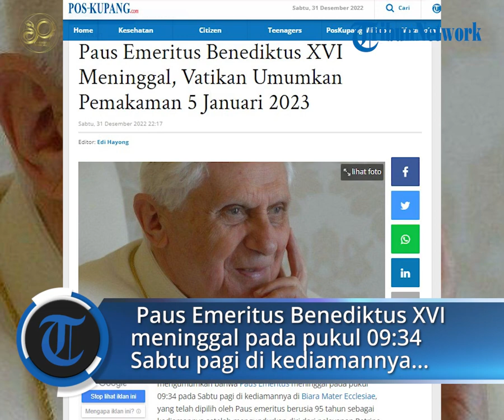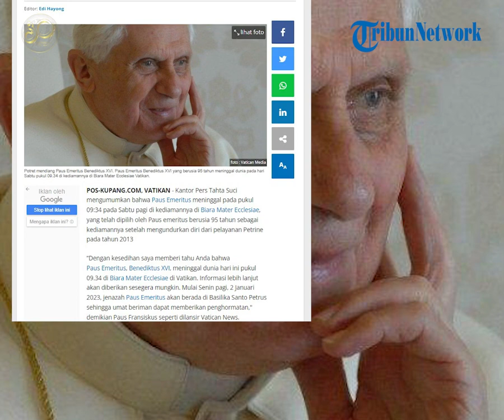Kabar Duka,Vatikan Umumkan Rencana Pemakaman Paus Emeritus Benediktus XVI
POS-KUPANG.COM - Kantor Pers Tahta Suci mengumumkan bahwa Paus Emeritus meninggal pada pukul 09:34 pada Sabtu pagi di kediamannya di Biara Mater Ecclesiae, yang telah dipilih oleh Paus emeritus berusia 95 tahun sebagai kediamannya setelah mengundurkan diri dari pelayanan Petrine pada tahun 2013

“Dengan kesedihan saya memberi tahu Anda bahwa Paus Emeritus, Benediktus XVI, meninggal dunia hari ini pukul 09.34 di Biara Mater Ecclesiae di Vatikan. Informasi lebih lanjut akan diberikan sesegera mungkin. Mulai Senin pagi, 2 Januari 2023, jenazah Paus Emeritus akan berada di Basilika Santo Petrus sehingga umat beriman dapat memberikan penghormatan," demikian Paus Fransiskus seperti dilansir Vatican News.

Selama pengarahan di kantor Pers Takhta Suci pada tengah hari, direktur, Matteo Bruni, mengatakan kepada wartawan bahwa Paus Fransiskus akan memimpin pemakaman Paus Emeritus pada 5 Januari pukul 9.30 CET di Lapangan Santo Petrus.Sabtu 31 Desember 2022 (POS-KUPANG.COM,Edi Hayong)

Artikel ini telah tayang di POS-KUPANG.COM dengan Judul Paus Emeritus Benediktus XVI Meninggal, Vatikan Umumkan Pemakaman 5 Januari 2023

VPO             : Jocc